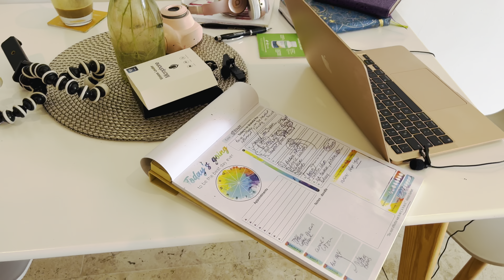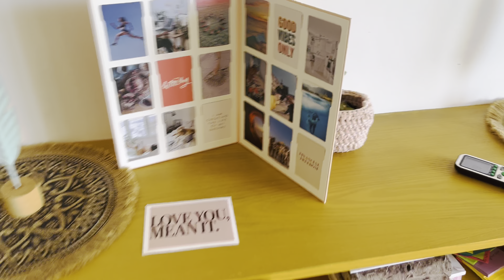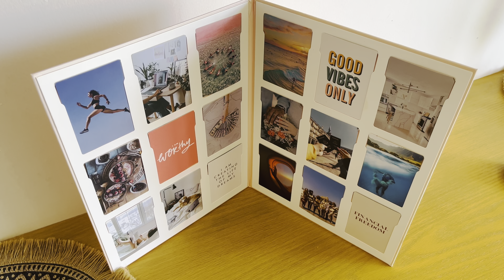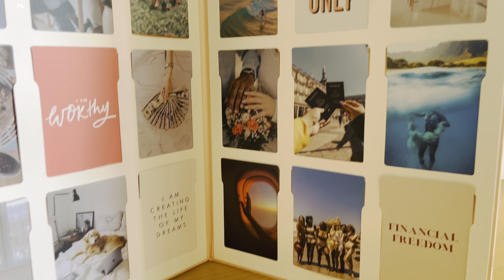MEXICO I AIRBNB I LESS THAN $1000 MONTHLY I KATRINA JULIA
I decided to leave the USA again for a while to be a digital nomad. First stop? Mexico. Playa Del Carmen to be specific. Heres a behind the scenes of my Airbnb in Playa Del Carmen for less than a $1000 a month.

Ways to CREATEIT

About ME - Katrina Julia//
I have walked from fear to faith, self hate to love, devaluing to purity, corporate to calling, and bondage to freedom and continue to! Every area of my life has transformed from the inside out.
I’m obsessed with creation, transformation & inspiration. I share & love all things faith, health, wealth, business, & travel. I was conceived in Bulgaria and born in Poland. I have traveled to over 28 countries. I host retreats as well.
I am a multi-passionate entrepreneur, athlete, speaker, and author (in case you couldn't tell yet! LOL). I am a proud member of Herbalife Nutrition. I am an MBA, CPA, CFE (and some other things LOL!). I have served in over 7 industries and generated results up to 8+ figures in a year!
I am the creator & CEO of FIT Life Creation - all in 1 lifestyle brand with health, wealth, & biz. We include experiences online & live, influencers & fundraisers.

⬇️ How to CREATEIT ⬇️

FREE Training on How Passion Plus Purpose Equals Profits

WHAT I USE TO CREATE AND EDIT MY VIDEOS
IPHONE 13, LAPEL MIC ON AMAZON, SPLICE APP, AND BLUR EFFECT APP